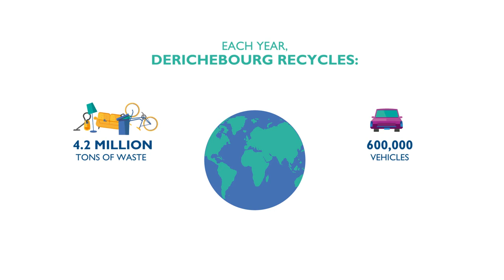Discover how DERICHEBOURG is helping to preserve the environment